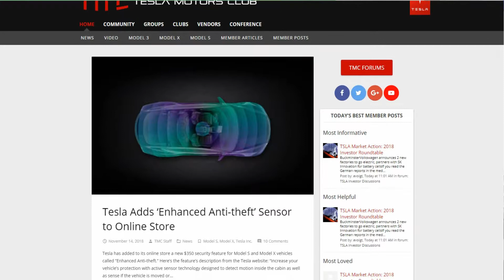Is Elon Musk Using The Dark Web?!?!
In this video I talk about a rumor on the internet regarding Elon Musk. I also discuss if he's been using the dark web or fact correcting members on the Tesla Motors Club forum. What do you think?